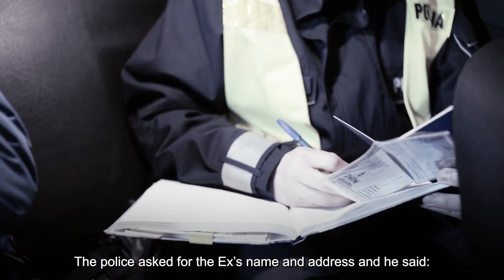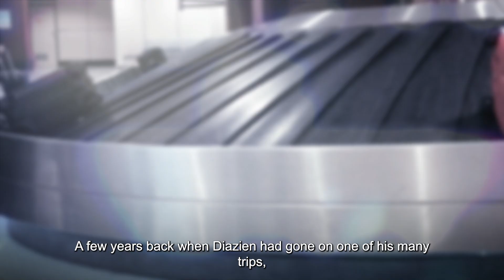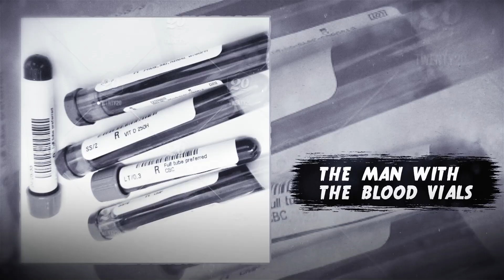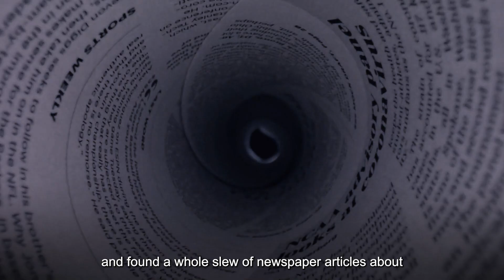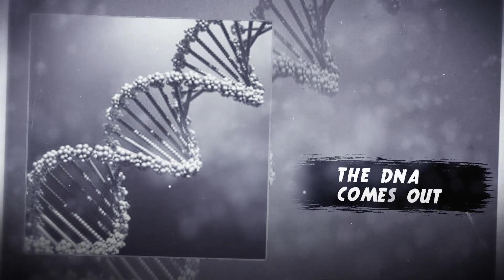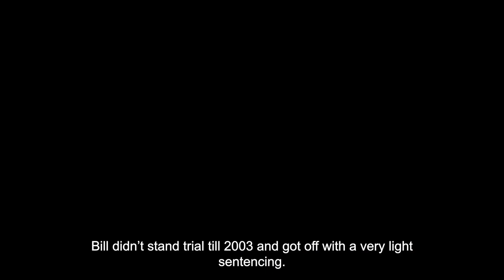Girly Chew Hossencofft: The Most Bizarre Murder Ever?